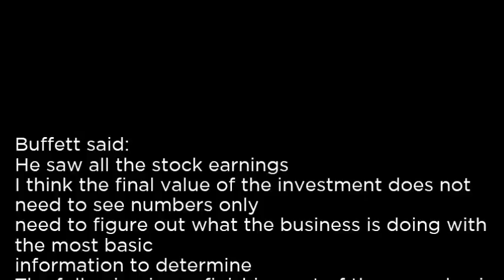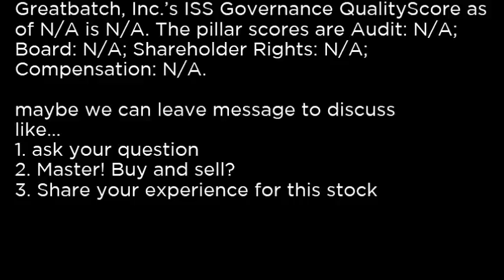GB - Greatbatch, Inc GB buy or sell Buffett read basic